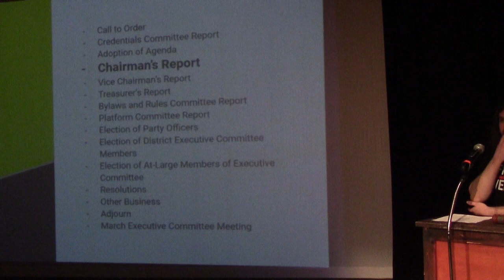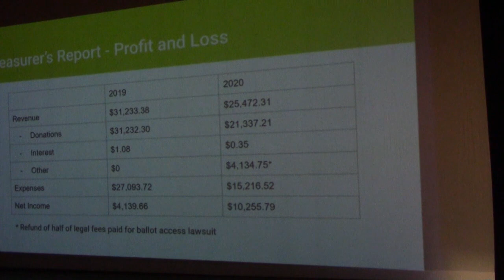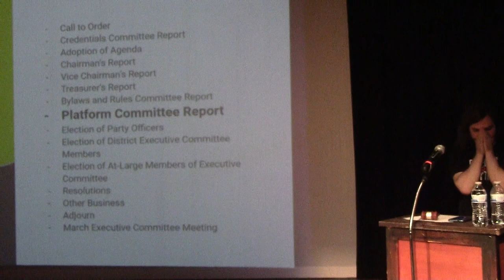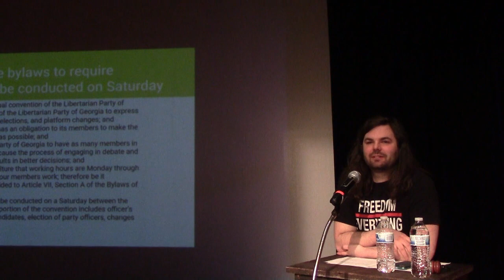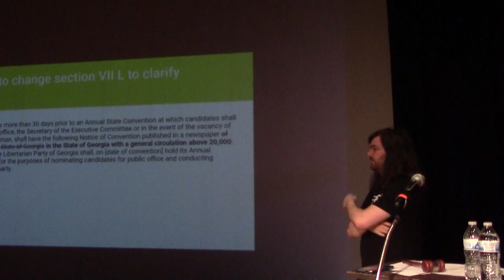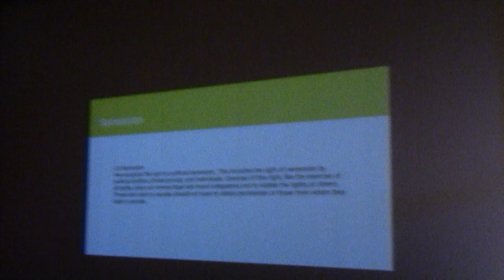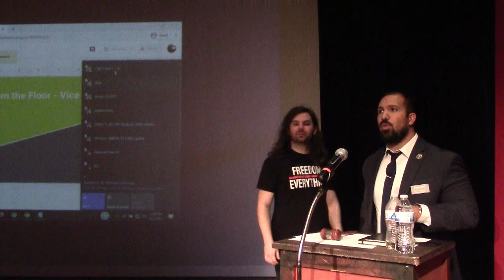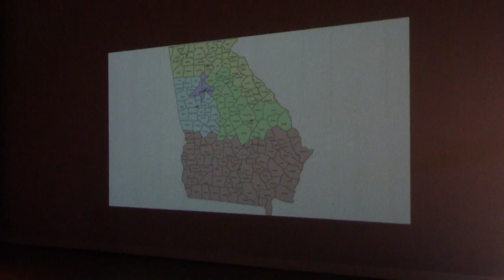Libertarian Party of Georgia 2021 State Convention - Day 1 - March 12th, Hapeville, GA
Business session video from the Academy Theatre in Hapeville, Georgia.